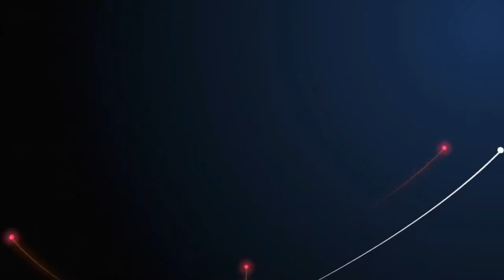Vlog Music Free | Holly Dazed by RKVC | Non CPR Christmas Music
Can be use for different types of video uploads, you can loop the music as many times as you want. Use this masterpiece without attribution or giving credit but must include the source. Background music for vlogging 100% free to use

Video from Pixabay Free for commercial use. No attribution required